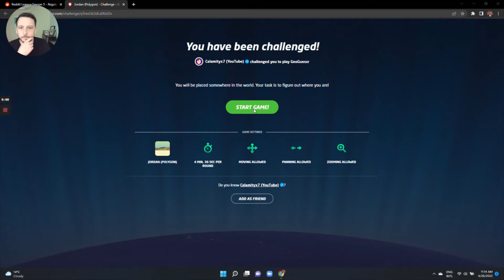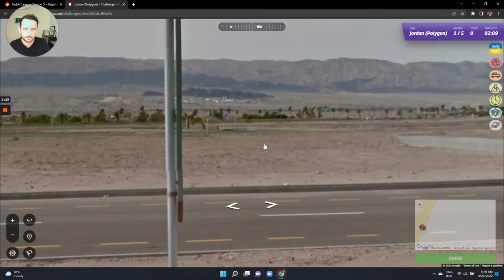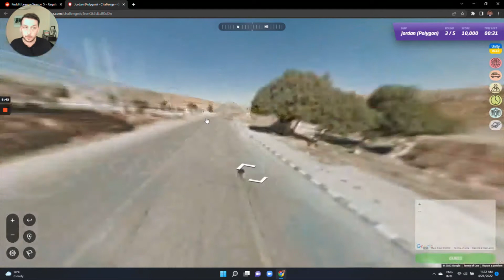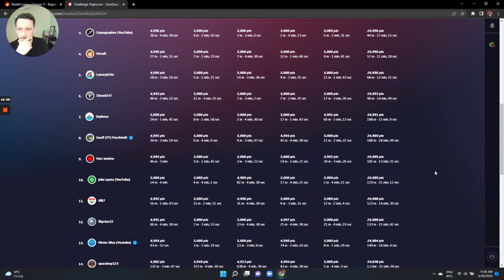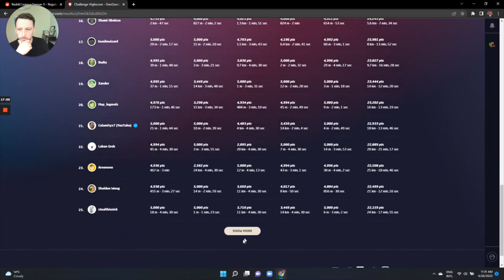Geoguessr Reddit League S05W02 -Jordan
It's a new season of the reddit league, and it's starting off well.
I'll try to upload more regularly!